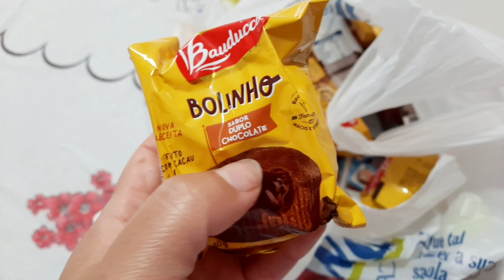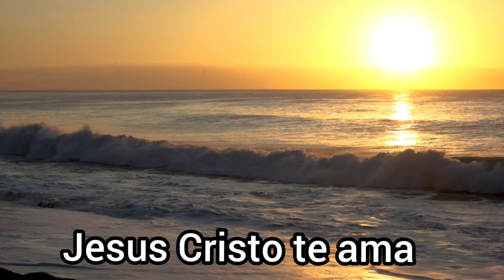🔴21 ANOS DA AMANDINHA 😍 SURPRESA DE CAFÉ DA MANHÃ NA CAMA 🩷 casinha da nati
21 ANOS DA AMANDINHA 😍 SURPRESA DE CAFÉ DA MANHÃ NA CAMA 🩷 casinha da nati

NÃO ESQUECE DE!!!

✔️COMPARTILHAR
✔️COMENTAR

ESSE É  O INSTAGRAM 👇 DA LILIANE